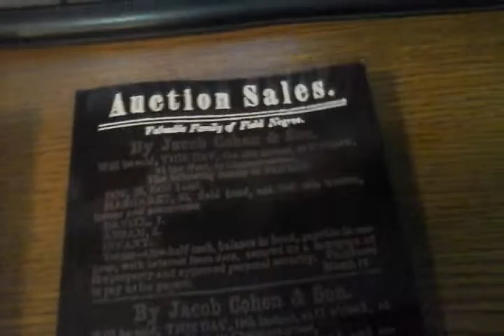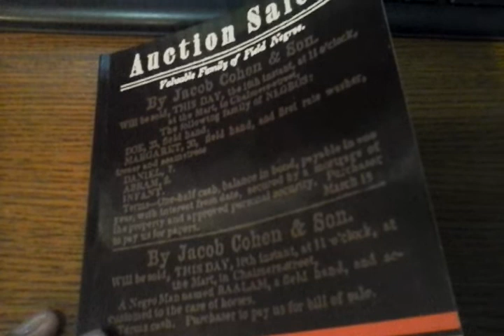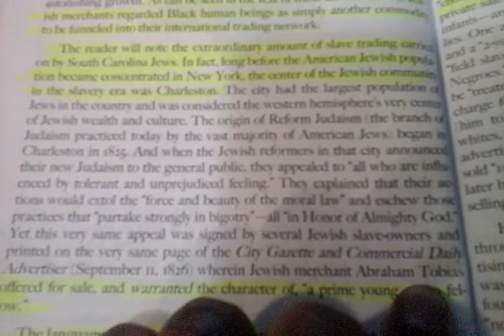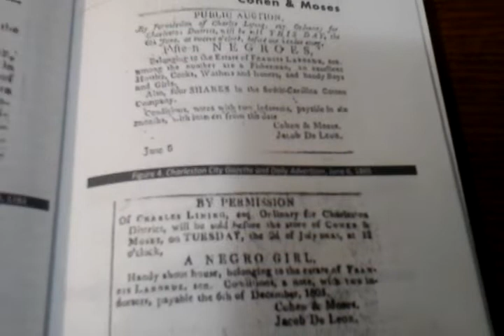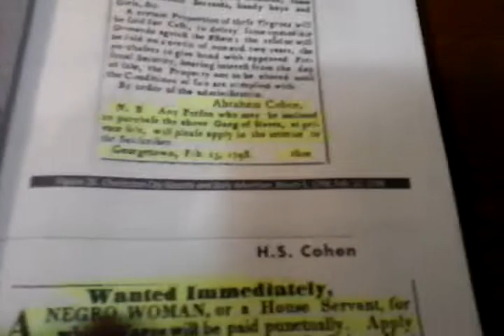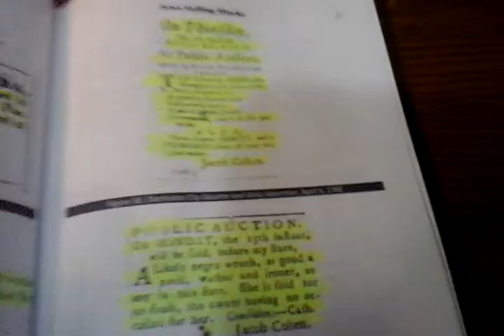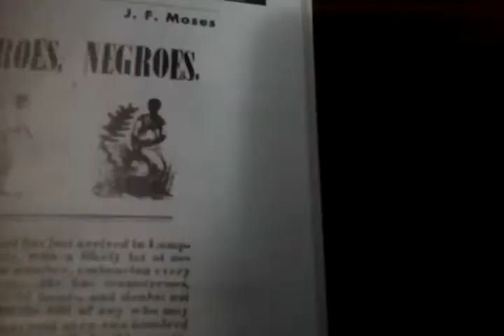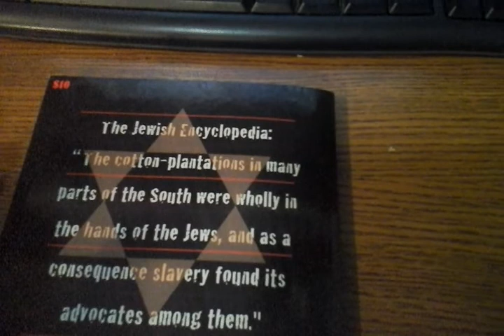Auction Sales of Negroes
The Auction Sales of Negroes on Slave Plantations